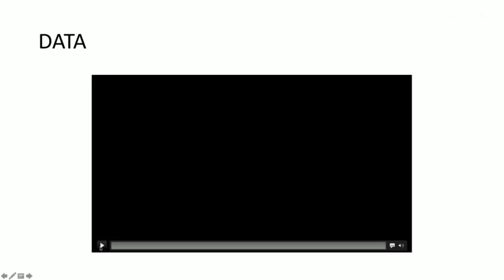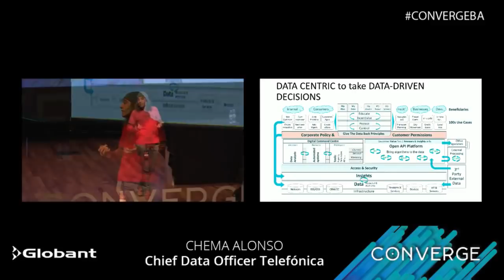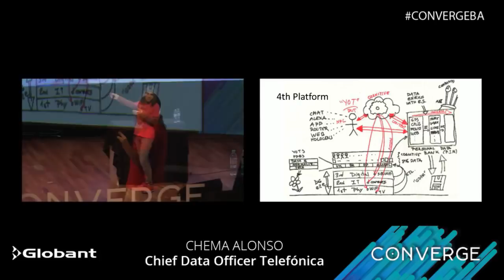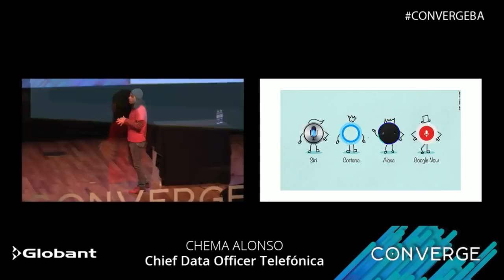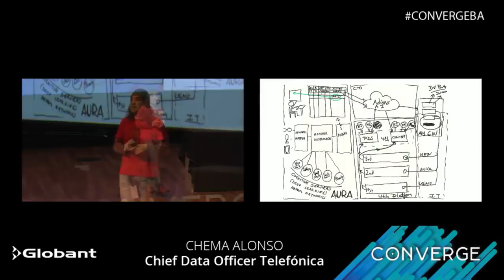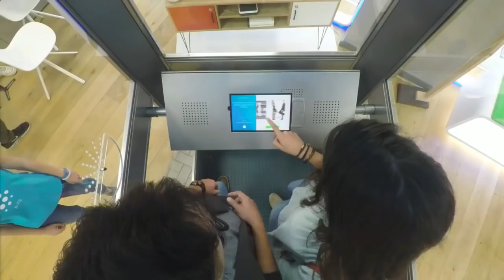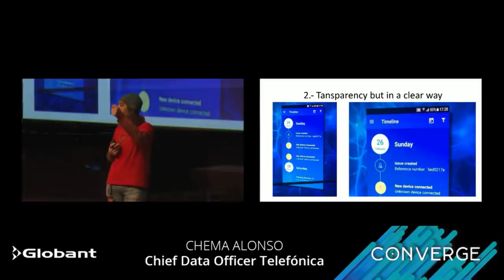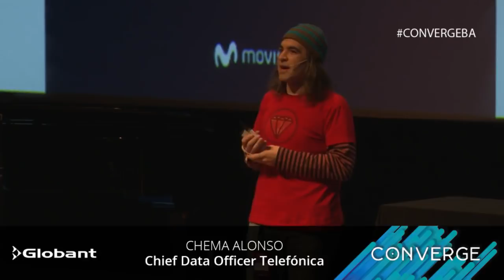[2018] "Building AURA" Chema Alonso en ConVerge 2018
Conferencia de Chema Alonso el día 22 de Marzo en la ciudad de Buenos Aires dentro de las conferencias CONVERGE de la empresa Globant.